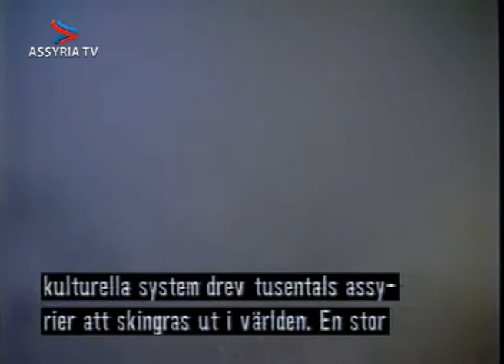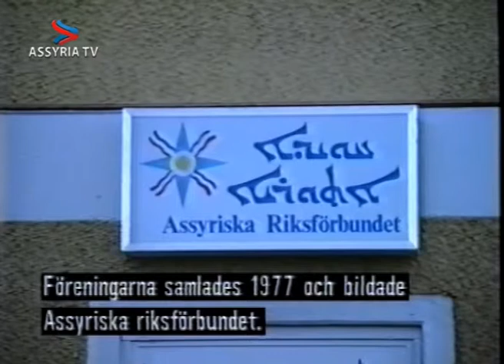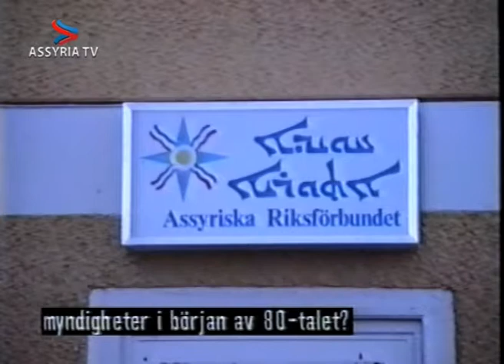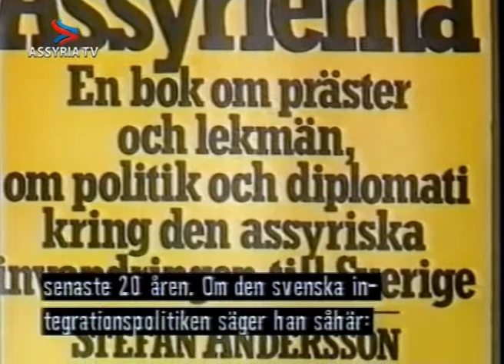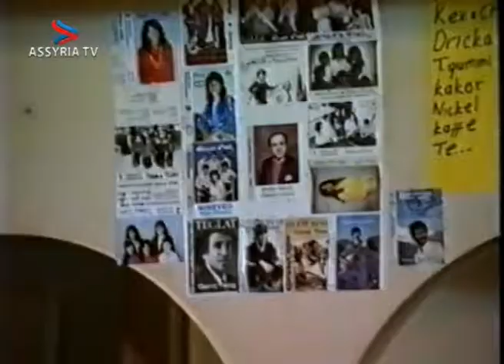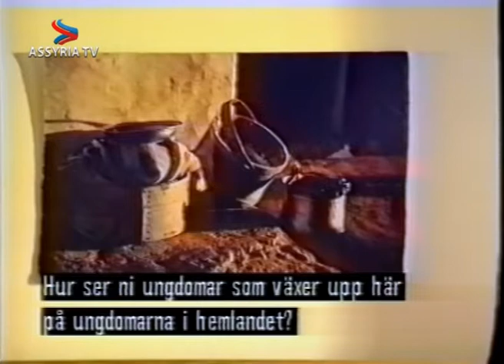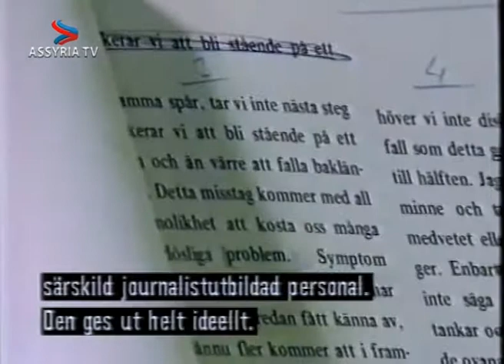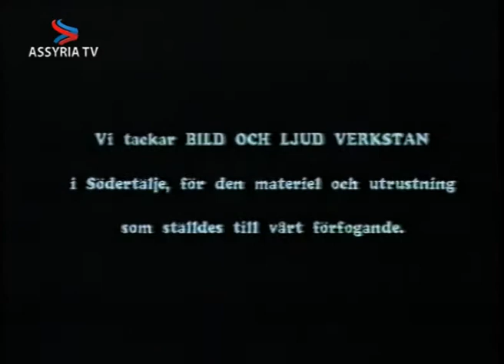Exodus, del 4